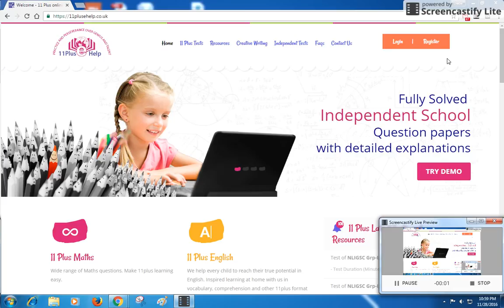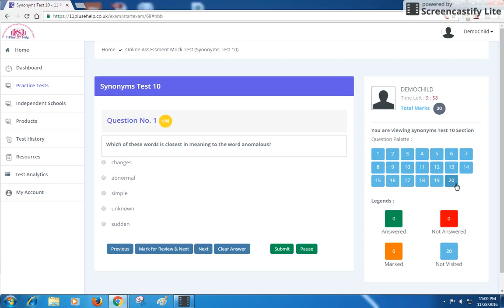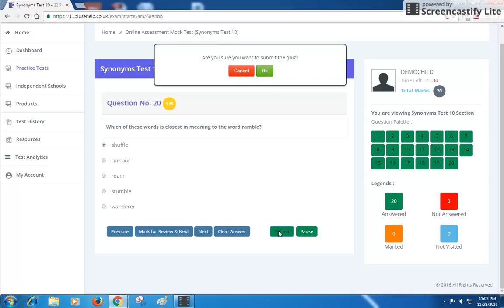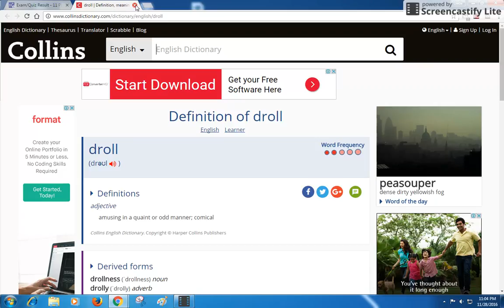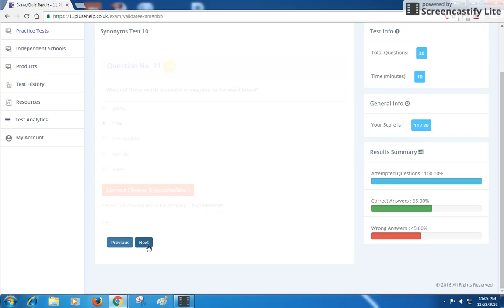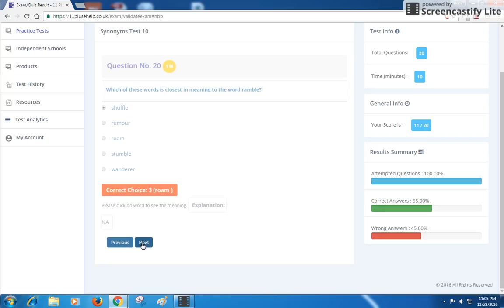Synonyms test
This video shows how to take Synonyms test at 11plusehelp.co.uk